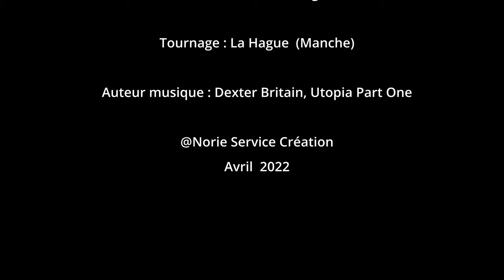Goury n°43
Survolons les terres de Paul Bedel, paysan authentique porté à l'écran dans le film documentaire ' Paul dans sa vie '.

Dirigeons-nous vers le phare de Goury, la bonne étoile des marins navigants dans les courants très puissants du raz Blanchard.

Mon compagnon de vol, le drone est en grande forme pour sa gymnastique matinale...Il se contorsionne pour nous offrir des images aux angles vertigineux ...

Goury, le huitième volet d'une série de vidéos réalisées sur le littoral de la Manche (vidéo précédente Gatteville).

Norie Service Création est à vos côtés pour vos besoins en images.

Nous sommes disponibles rapidement sur toute la France et à l'étranger.

N'hésitez surtout pas à nous contacter !

Ensemble, transformons nos idées en images de qualités d'exceptions !

Let’s fly over the land of Paul Bedel, authentic countryman brought to the screen in the documentary film ‘ Paul dans sa vie ‘ (Paul in his life).

We’ll head to the Goury lighthouse, the sailors’ lucky star in the powerful currents of the Aldernay Race (Le Raz Blanchard).

My flying companion, the drone,  is in great shape for his morning gymnastics…
He contorts himself to offer us video shots taken from vertical angles…

Goury, the eighth in a series of videos filmed along the Manche coastline (previous video Gatteville).

Norie Service Creation is at your side for all your video needs.

We are available in both France and abroad.

Together, we are transforming our ideas into videos of exceptional quality !